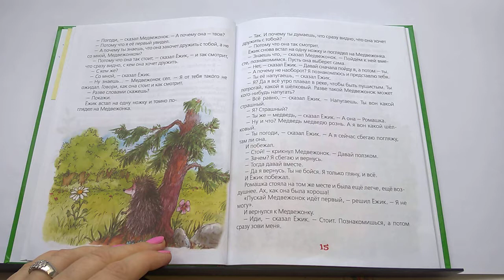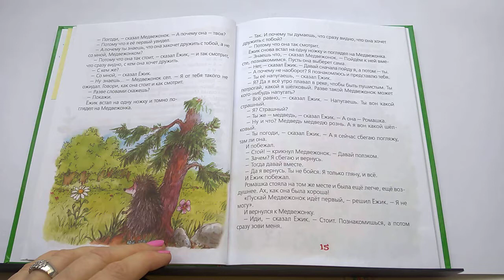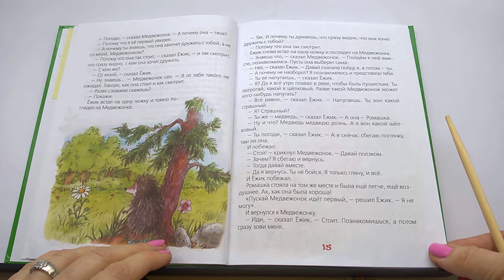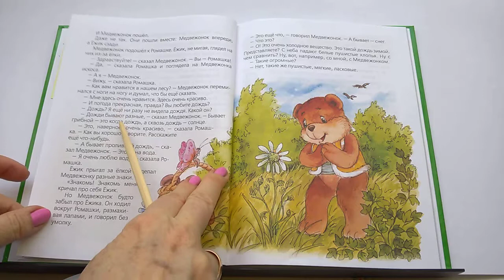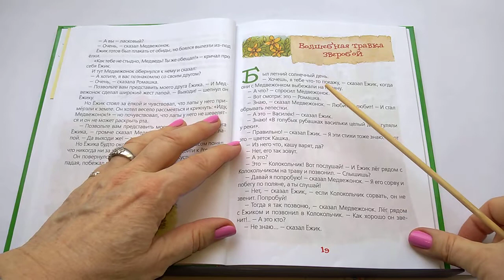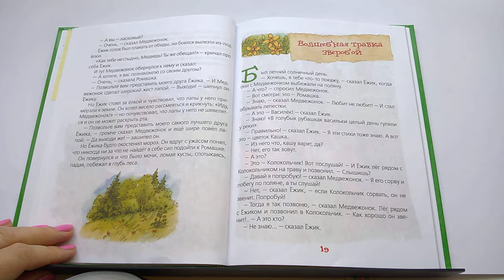82 Ромашка Ёжик в тумане С Козлов Почитай-ка, читаем детские книги.